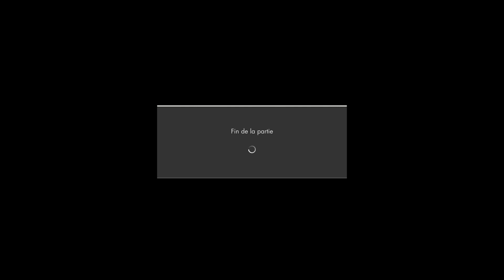Super game With my bro RUMPLESTILSKIN35